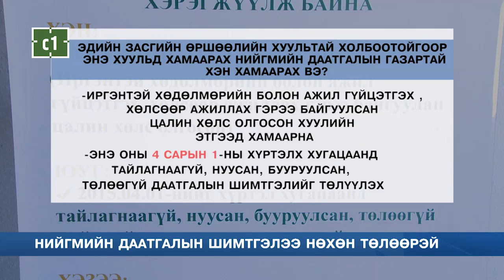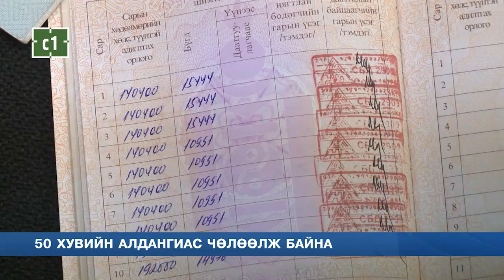C1 Newsroom - Нийгмийн даатгалын шимтгэлээ нөхөн төлөөрэй